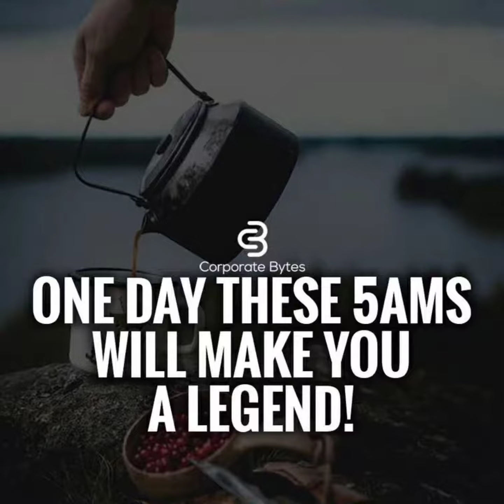Life changing quotes -4